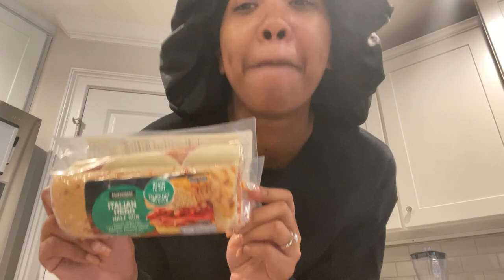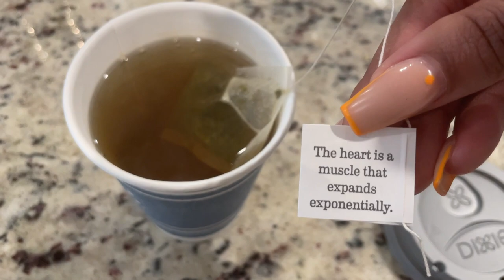ANNIVERSARY VLOG! 💍👰🏾 buying my wedding dress + yummy brunch + paint and sip date!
My edges have been snatched! LITERALLY! 🤣🤣🤣

00:12 = buying my wedding dress
03:03 = cooking salmon and grits
04:07 = stale silk press / i have no edges
05:25 = feeling down :( / gospel session
06:35 = sammich time!
07:42 = brunch with the family
11:16 = anniversary paint and sip

intro & outro music:  @LucicStudio04
paint and sip music:  @crispydonut426
music on the picture at the end:  @pococute4361